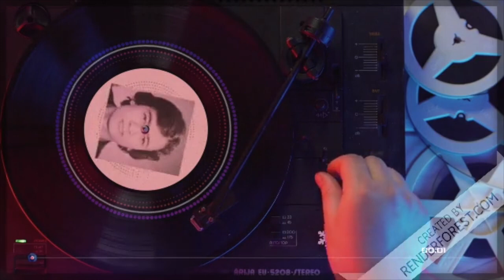OZOD SOBIROV - BIBIJAN 1987 yil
Talablarga binoan 1987 yildagi qo'shiqlardan "Bibijan"